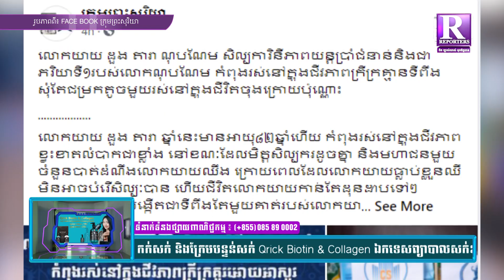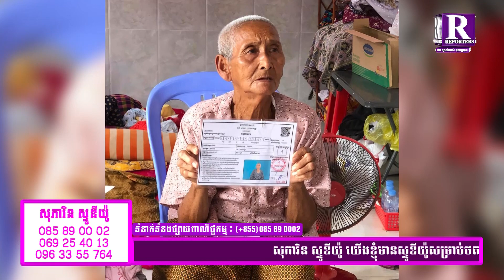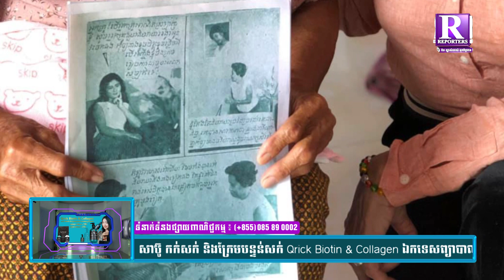លោកយាយ​ ដួង​ តារា​ ណុបណែម​ ​សិល្បការិនីភាពយន្តប្រាំជំនាន់និងជាភរិយាទី១របស់លោកណុបណែម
លោកយាយ​ ដួង​ តារា​ ណុបណែម​ ​សិល្បការិនីភាពយន្តប្រាំជំនាន់និងជាភរិយាទី១របស់លោកណុបណែម​ កំពុងរស់នៅក្នុងជីវភាពក្រីក្រគ្មានទីពឹង​ សុំតែជម្រកតូចមួយរស់នៅក្នុងជីវិតចុងក្រោយប៉ុណ្ណោះ

សូមអំពាវនាវយ៉ាងទទូចសុំសប្បុរសជនខ្មែរទាំងក្នុងស្រុក​ និងក្រៅស្រុកទាំងអស់មេត្តាជួយលោកយាយតាមកម្លាំងសទ្ធាតិចក្តីច្រេីនក្តី​ តាមរយះចៅស្រីបង្កេីតរបស់លោកយាយ​ឈ្មោះ​ យ៉ា​ រ៉េត​ 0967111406​ រឺតាម គណនី​ ABA លេខ​ 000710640  PICH MAKARED។